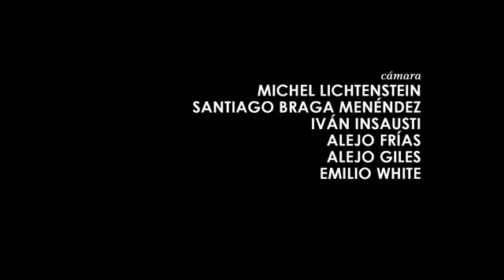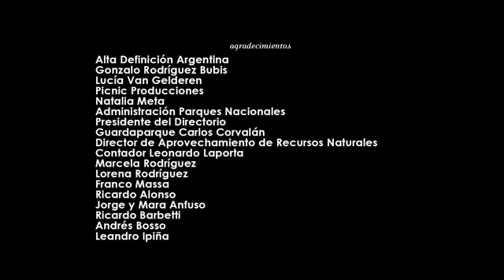SELVA PARANAENSE. Espectacular documental narrado por Norma Aleandro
Les compartimos este increíble documental sobre nuestra "Selva Paranaense".
Un recorrido por uno de los refugios de vida silvestre más importantes del continente. Este es el escenario natural de pequeñas historias que tienen como únicos protagonistas a las plantas y animales emblemáticos de la región.

La narración de Norma Aleandro va develando las estrategias de supervivencia de la flora y la fauna mientras la cámara descubre el cortejo de los bailarines azules y de los tucanes, además de la vida que encierran los bosques de Araucaria, la destreza de los monos caí y las Cataratas del Iguazú que irrumpen en el corazón de la Selva.

Una perspectiva inspirada en el principio de belleza visual como lenguaje para acercarse a la naturaleza. Fotografía aérea, primeros planos y detalles ampliados del mundo macro cambian el punto de vista ordinario y dispararan la imaginación.

Dirección: Michel Lichtenstein
Producción: Verónica Cura
Guión: Michel Lichtenstein, Victoria Abramovich y Verónica Cura
Música original: Juan Pablo Alcaro y Ramiro Flores
Narración: Norma Aleandro
Edición: Javier Luna